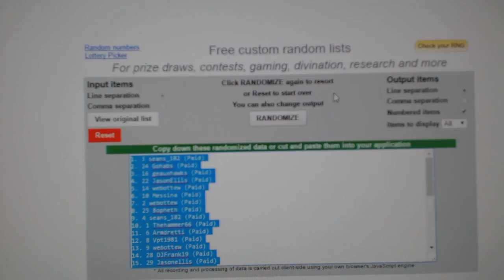C&C #6463 Multi Random